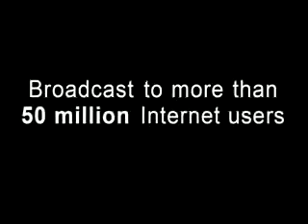Ven. Dhammavuddho 31 - Hinduism & Buddhism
Contact with Hinduism. Advantages of the clarity of the Buddhist  Suttas. Several examples of the type of advice found in the Suttas. Nature of Satipatthana practice.